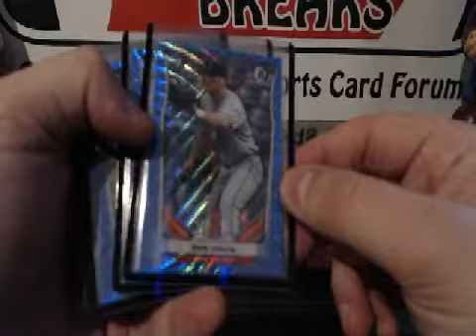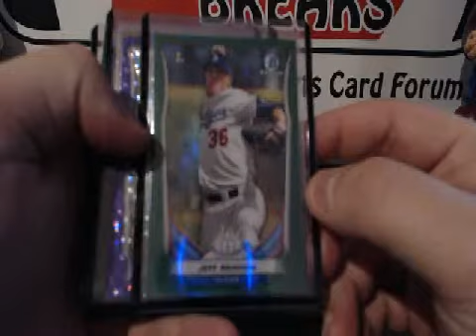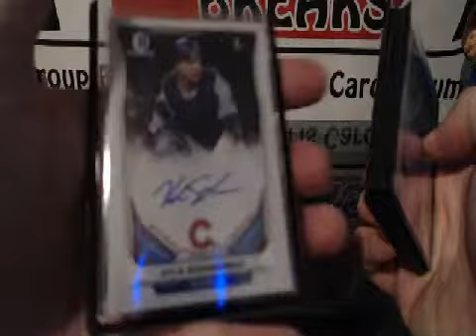HIT RECAP 2014 BDPP Ebay Jumbo Hobby 4 Box #1